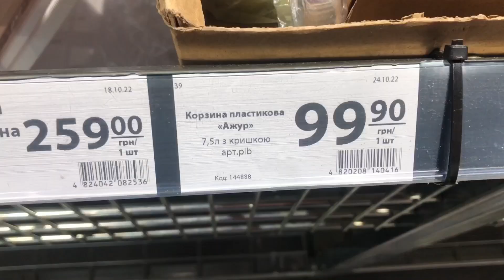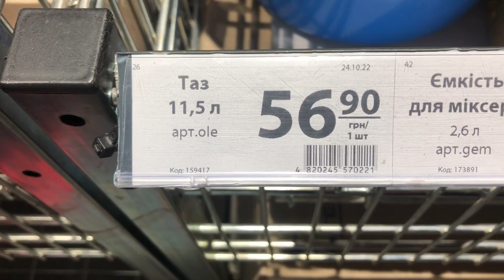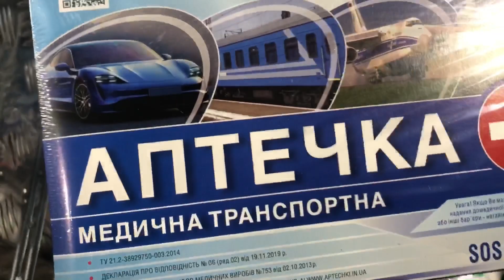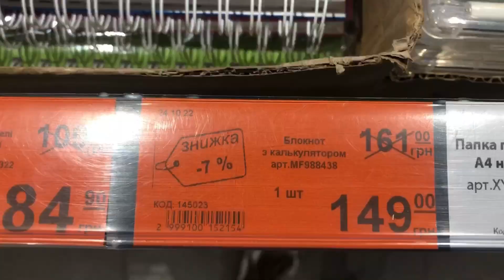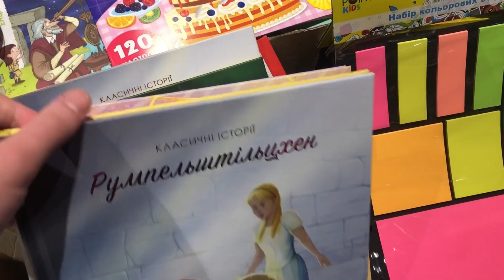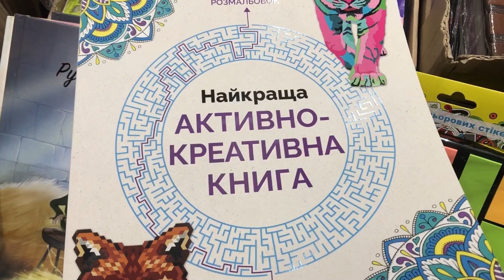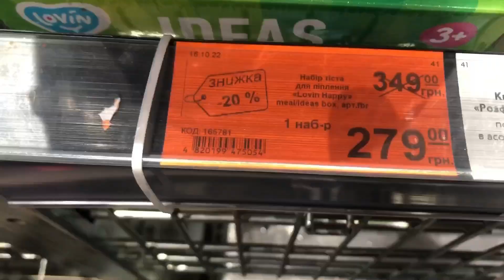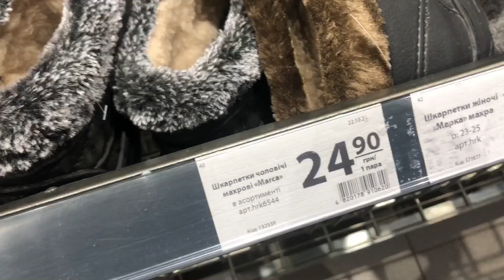Нові товари в АТБ! 27.10.-02.11. Для дому, кухні та різні дрібниці вже на прилавках.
Всім привіт. Вітаю вас на моєму каналі «Любимо смачно поїсти!».  Я знімаю рецепти та акції на різні продукти харчування і не тільки. Роблю розпаковки. Зараз я  почала розвивати свій канал. Кулінарія для мене є хоббі. Я не є професійним кухарем. Люблю готувати нові смаколики і пробувати їх. А ще більше люблю купляти смачненьке по вигідним цінам! Тому діліться своїми порадами, пропозиціями та ідеями. Я буду рада вам відповісти! Дякую!